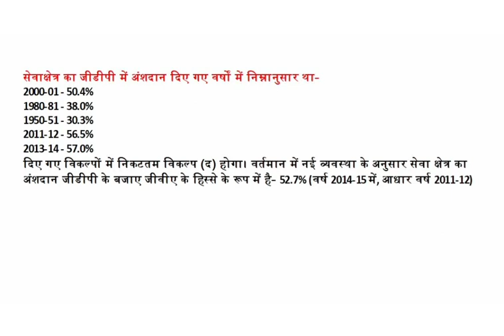सेवाक्षेत्र का जीडीपी में अंशदान दिए गए वर्षों में निम्नानुसार था-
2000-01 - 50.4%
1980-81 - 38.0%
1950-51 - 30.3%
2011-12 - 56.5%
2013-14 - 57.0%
दिए गए विकल्पों में निकटतम विकल्प (द) होगा। वर्तमान में नई व्यवस्था के अनुसार सेवा क्षेत्र का अंशदान जीडीपी के बजाए जीवीए के हिस्से के रूप में है- 52.7% (वर्ष 2014-15 में, आधार वर्ष 2011-12)